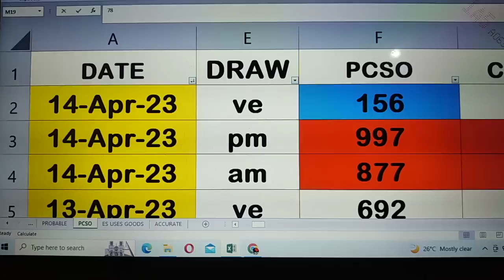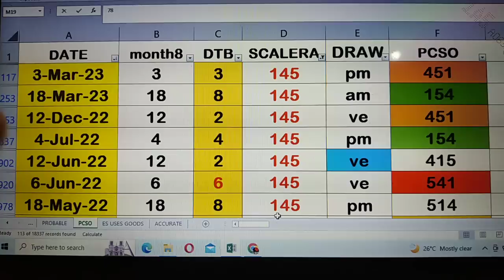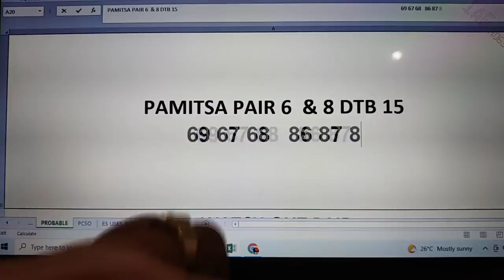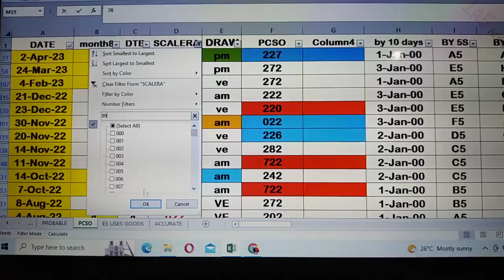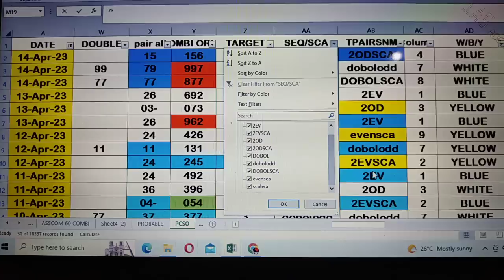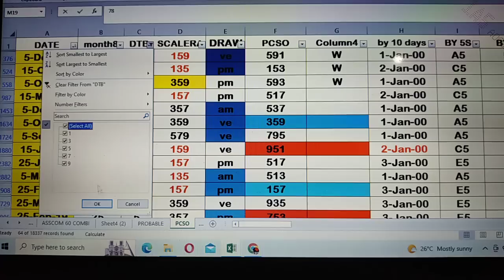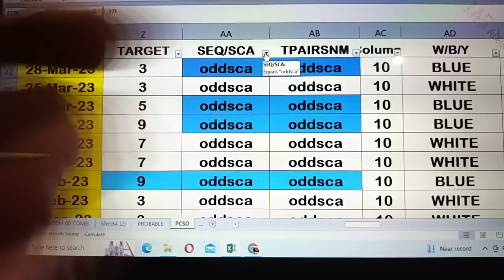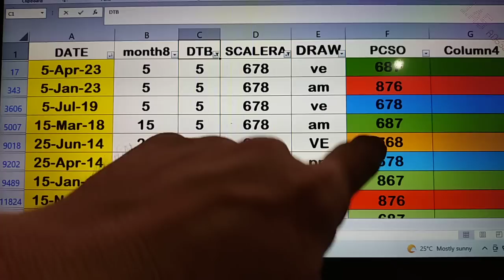15 April 2023 HOW TO WIN SWERTRES LOTTO USING MY DATA..135 157 159 357 359 579 IS WAVING..